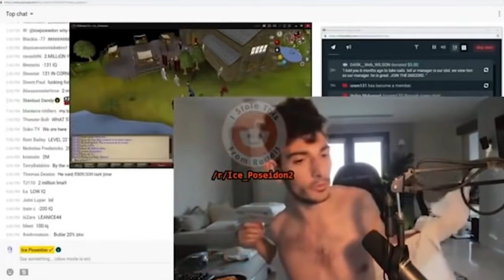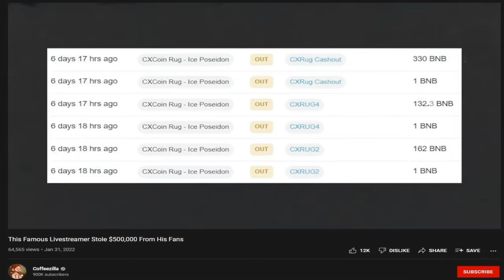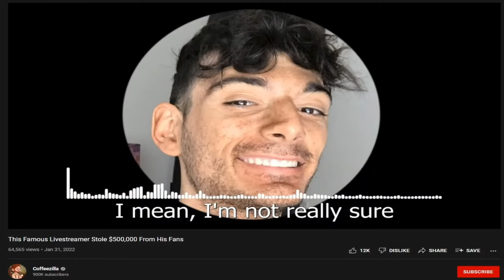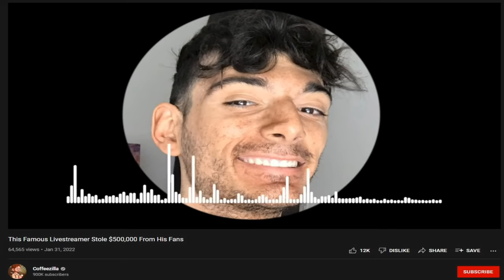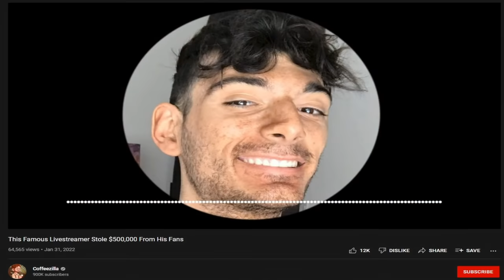This Streamer Stole $500,000 from Fans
This is the greatest honesty of All Time